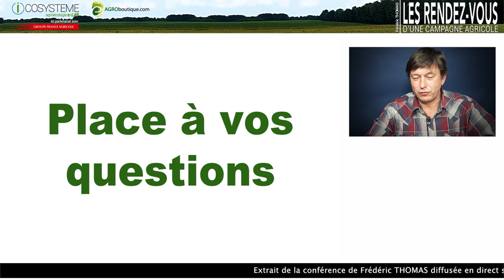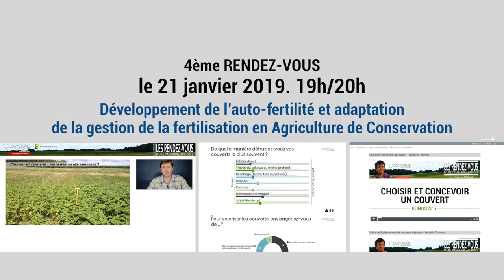Couverts végétaux et sécheresse - question DES RENDEZ-VOUS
Extrait - Question d'agriculteurs internautes participants aux RENDEZ-VOUS D'UNE CAMPAGNE AGRICOLE avec Frédéric Thomas. Une expérience hors normes sur internet, imaginée et menée pendant 9 mois (octobre 2018 à juin 2019) par ICOSYSTEME pour accompagner les agriculteurs dans leur transition agroécologique et la mise en place d'une agriculture différente.